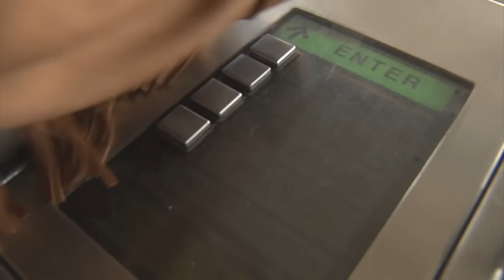Born to Be a Mountaineer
Mountaineer mascot Brock Burwell shows new WVU students what it means to be a Mountaineer.